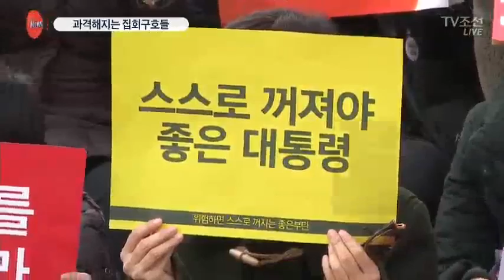'퇴진' 체포' 더 강경해진 구호…풍자 수위도 높아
3차 대국민 담화 이후 대통령 퇴진을 요구하는 구호가 더욱 강경하고 단호해졌습니다. 하야, 퇴진이 주를 이뤘던 이전 집회와 달리 구속, 체포, 즉각 퇴진 등의 용어도 눈에 많이 띄었습니다.